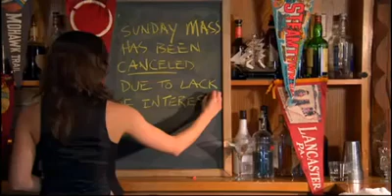Was willst du ??